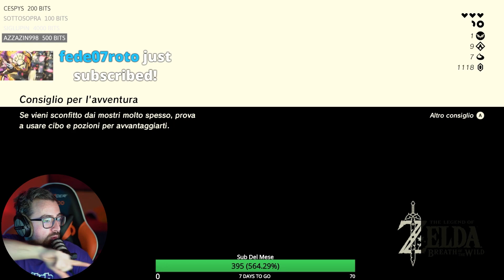DONAZIONI PAZZE - Live Best Moment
La streaming era iniziata in un modo normale e poi.. Gustatevi il video ;)

Vi ricordo di lasciare un commento, un mi piace!
Enjoy e che la Renna sia con voi!

Powered by Nvidia GeForce RTX 2060